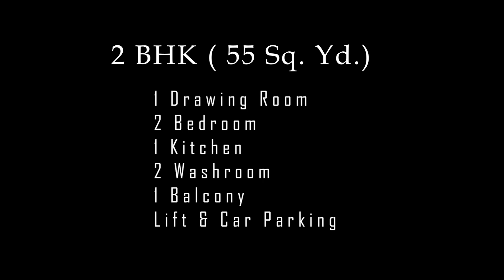2 bhk in uttam nagar @ Zero Downpayemnt | 55sqyd | Gated n Guarded Society | Near Metro | 9773971391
2bhk in 55 sq yrd
Gated n Guarded society
on wide road
Near Nawada Metro station
95% Loan Available

OFFICE ADDRESS :-

Kushwaha Homes Pvt Ltd @ B-13,14 Kiran Garden, Matiala Road, Piller No.-722,  Nawada Metro Station New Delhi 110059

1. Pay Only 10% rest on Loan.
2. Car Parking + LIFT
3. Walking distance from Metro Station.
4. Connected from Bus stop, cycle rickshaws and auto rickshaws.
5. Fall ceiling and 3D Wallpaper in rooms.
6. Modular Kitchen with electronic Chimney.
7. Nearby From School, Hospital and Market.
8.The Flat is close to Metro, Hospital, School, ATM, Gym, Local market.

Company Profile:-

'Kushwaha Homes' is a well-recognized name in Delhi-NCR. Established at the turn of the millennium, in the year 2005, the firm has journeyed long and hard to deliver happy homes to hundreds of people.
Founded and headed by Mr. G. P. Kushwaha, a Civil Engineer by training, Kushwaha Homes is run professionally and ethically. Mr. Kushwaha brings decades of experience in the construction and real estate industry, having worked at leadership positions in some of the most reputed organizations.
3bhk flat in uttam nagar
builder flats in dwarka
3bhk flat for sale in uttam nagar
3bhk flats in dwarka for sale
3bhk in dwarka mor